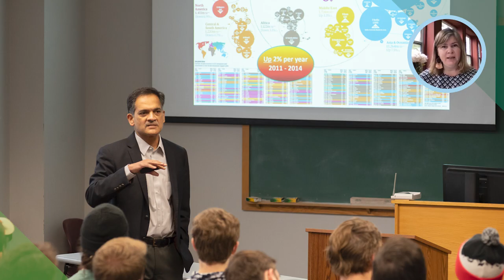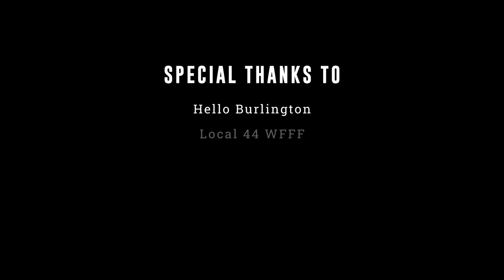Why I Chose UVM: Dr. Farryl Bertmann, UVM Faculty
Hear from a UVM Faculty member about the many opportunities UVM has to offer.